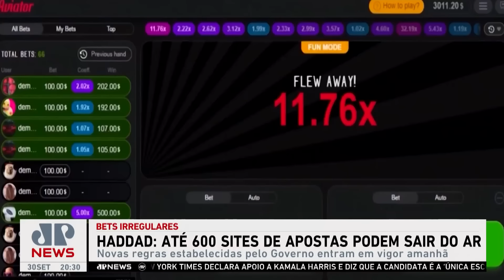Rodrigo Pacheco planeja pautar PLs sobre bets após eleições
As novas regras sobre as bets entrarão em vigor a partir desta terça (1º) e o ministro da Fazenda, Fernando Haddad, disse que até 600 sites de apostas online que estão em situação irregular poderão ser retirados do ar. O presidente do Senado, Rodrigo Pacheco, afirmou nesta segunda (30) que planeja pautar as PLs sobre as bets após as eleições. Vários projetos sobre o tema foram apresentados por senadores.